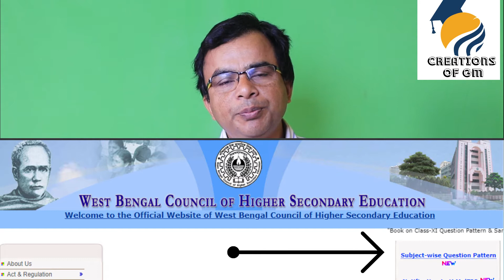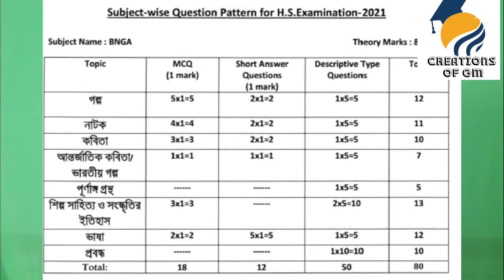Subject-wise question pattern of hs 2021 and class 11/উচ্চমাধ্যমিক ও একাদশ ২০২১ নতুন নাম্বার বিভাজন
subject-wise_question_pattern_of_hs_2021_and_class_11

Subject-wise question pattern of hs 2021 and class 11 or উচ্চমাধ্যমিক ও একাদশ ২০২১ নতুন নাম্বার বিভাজন
new question_pattern​ for HS 2021 and class 11 annual exam
new syllabus wise number blueprint for HS 2021
High secondary 2021 subject wise question pattern PDF download
 class 11 annual exam 2021 subject wise question pattern
today discussed-
1) subjetc-wise question pattern of hs 2021
2) subject-wise question pattern of class 11 2021
3) উচ্চমাধ্যমিক ২০২১ নতুন নাম্বার বিভাজন
4) একাদশ ২০২১ নতুন নাম্বার বিভাজন
আজের এই ভিডিও তোমাকে নতুন সিলেবাসের নম্বর বিভাজন সম্বন্ধে অবহিত করবে। উচ্চমাধ্যমিকের ইতিহাস, ভূগোল, রাষ্ট্রবিজ্ঞান সাজেশন দেখার অনুরোধ রইল। প্লে লিস্টে পেয়ে যাবে।

subject-wise question pattern is very important for hs and class 11 of 2021. subject-wise question pattern and marks diastibution blueprint published on 12/2/20 wbchse. my facebook id